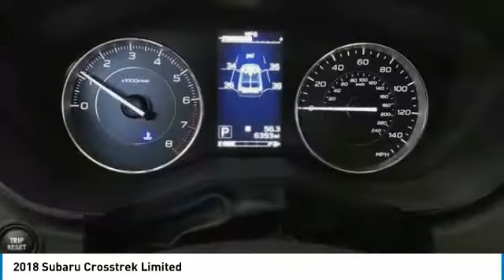2018 Subaru Crosstrek UP294795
2018 Subaru Crosstrek Limited

Red Noland Auto Group
990 Motor City Drive
Coloroda Springs CO 80905

Look at the miles!!  Only 6 thousand miles on this used 2018 Subaru Crosstrek Limited!  This one has it all.  Navigation  Sunroof  Eyesight system  and more...so much more.  Red Noland searched high and low to find this used Crosstrek. Don't wait  it won't last long.  Call the Red Noland Pre Owned Center today for your exclusive showing.  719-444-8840CARFAX One-Owner. All-Weather Floor Liners  Auto-Dimming Mirror w/Compass & HomeLink  EyeSight System & Moonroof Package w/Navigation  harman/kardon Speaker System  High Beam Assist (HBA)  Navigation System  Popular Package #2  Power Moonroof  Rear Bumper Cover  Rear Seatback Protector  Reverse Automatic Braking System (RAB)  Splash Guards. 27/33 City/Highway MPGLocated in Colorado Springs CO  and serving Castle Rock  Highlands Ranch  Pueblo  Pueblo West  the greater Denver area  and Southern Colorado.